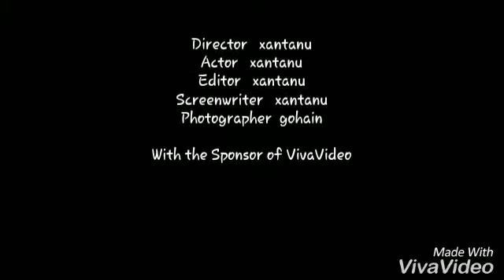Simple life, live free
Ply with Arunachall kid😊